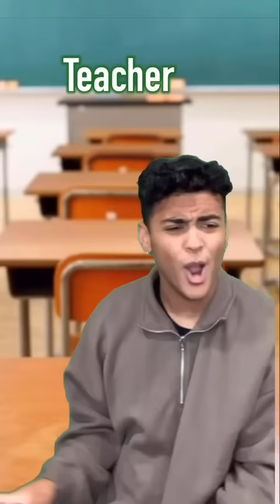FUNNY MARK ADAMS COMPILATION TIKTOK 2023 😂💀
If you’re looking for a good laugh, then you need to check out this Funny compilation! I make videos to put a smile on your face!